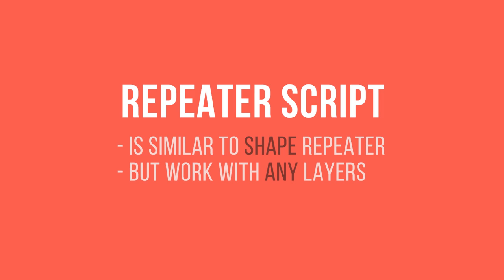Repeater | After Effects Script-After Effects Template Videohive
Project Details

    Easy frendly interface
    Works with After Effects CS6 and higher
    Works in Windows and Mac
    Use Expression Universalizer
    PDF manual and videotutorial included
    Customer support
    Free updates